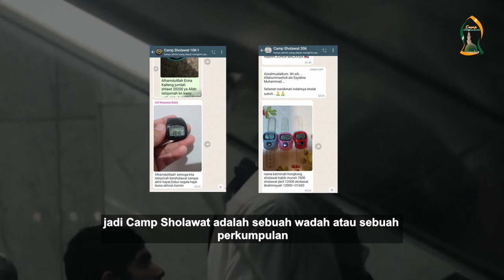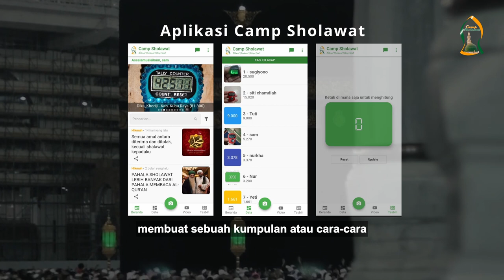Apa Itu Camp Sholawat ? - Gurunda H. Deni Yasin Afrianto